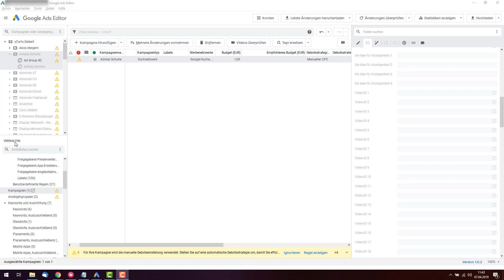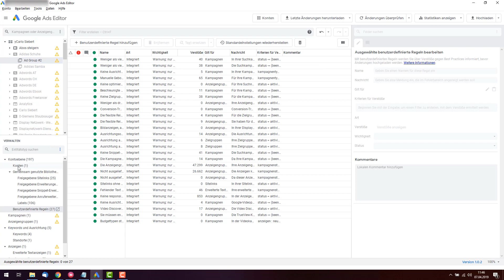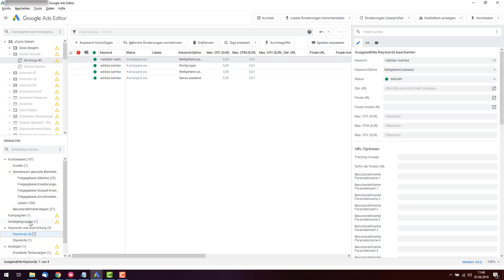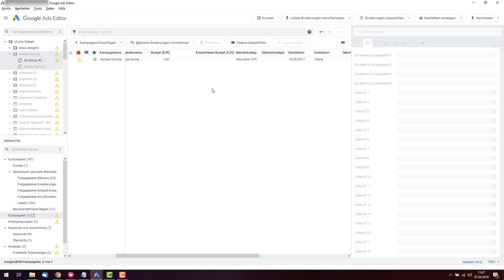Google Ads Editor Top 6 Funktionen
Heute zeige ich dir die neuen TOP 6 Funktionen aus dem neuen Google Ads Editor!
Falls du den Google Ads Editor noch nicht kennst, dann schaue dir das Programm mal etwas genauer an, denn es kann dir etwas Arbeit abnehmen und ist übersichtlicher als zum Beispiel die Kampagnenverwaltung im Browser. Der Google Ads Editor ist letztendlich ein Programm zu den gesamten Funktionen, die es auch im WebTool von Google Ads gibt. Er ist kostenlos runterladbar und besonders hilfreich für Konten mit mehreren Kampagnen und langen Keyword- oder Anzeigenlisten. Des weiteren kannst du bequem offline arbeiten, mehrere Konten gleichzeitig bearbeiten, Bulk-Bearbeitungen durchführen und vieles mehr! Ich zeige dir heute, welche praktischen Funktionen mit der neuen Version vom Google Ads Editor gekommen sind.